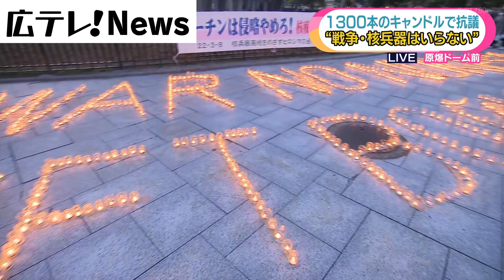【被爆者らがウクライナ侵攻に抗議】原爆ドーム前から中継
ロシア軍のウクライナ侵攻に対し広島の被爆者らが原爆ドーム前で１３００本のキャンドルを灯し抗議しました。
企画したのは市民団体で「参加者はこの戦争を広島から止めないといけない」と戦争反対・核兵器反対を訴えました。
（２０２２年３月８日放送「テレビ派」より）